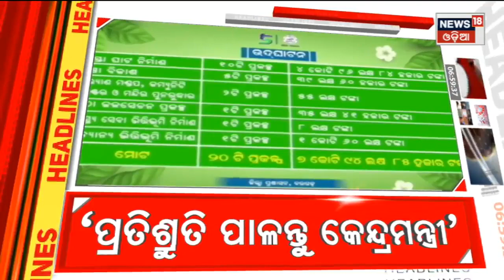Top Headlines | Odisha News Today | Odia Latest News | 20th Feb 2022